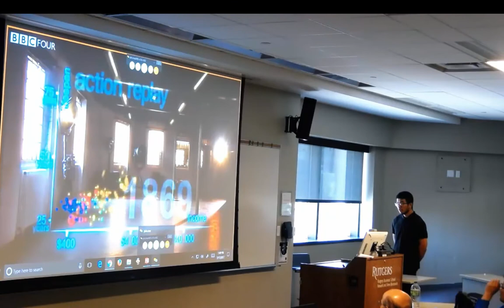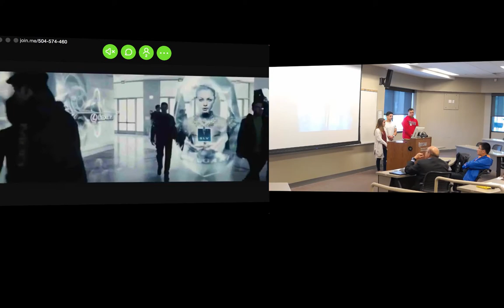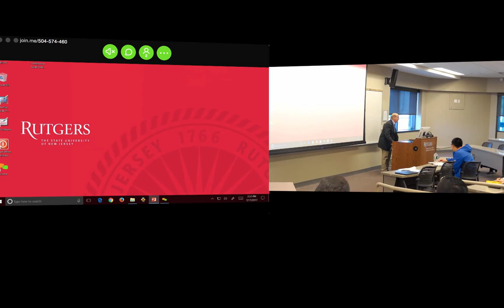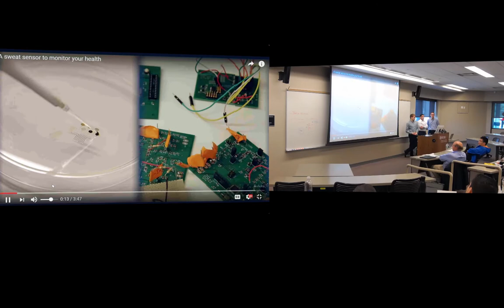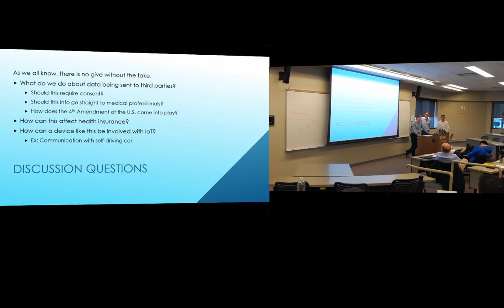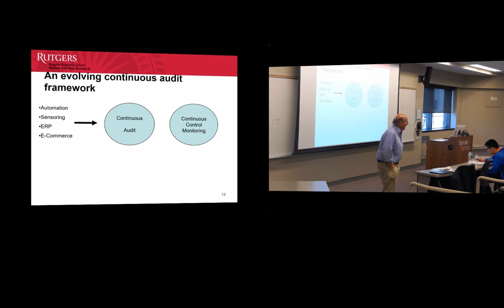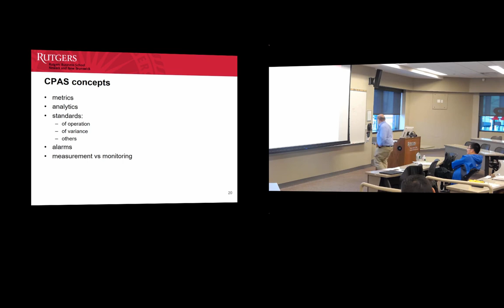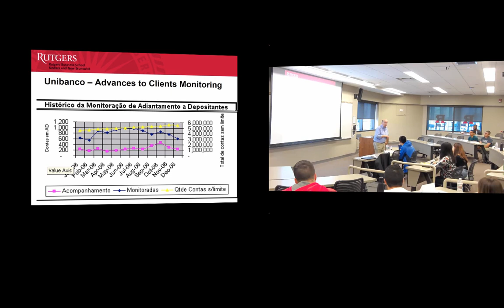Information Technology Lecture 7 July 17, 2017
Information Technology:  Prof. Miklos Vasarhelyi
Lecture #7

Time Stamps:

0:00:05 Joy of Statistics-Graphing life expentancies
0:04:40 Income distribution of different countries
0:07:36 Eradication of polio
0:08:04 Eradication of smallpox
0:09:02 2016 Malaria report
0:14:21 Professor’s comments on presentation
0:15:25 Student Presentation: Facial Recognition & the Future
0:15:29 What is facial recognition?
0:15:45 Timeline of development of facial recognition technology
0:16:48 How facial recognition technology works
0:17:25 Face recognition process
0:18:58 Statistical methods used for facial recognition
0:20:17 Eigen based algorithm
0:20:41 Getting the mean face
0:21:04 Computing Eigen face components
0:21:43 Finding a match
0:23:34 Every face has a story video
0:25:54 What face recognition will be used for
0:28:01 Video on face recognition
0:29:51 Pros of face recognition technology
0:30:50 Cons of face recognition technology
0:31:28 Want privacy from face recognition?
0:33:34 Q&A
0:40:20 Continuous Auditing - Bell Labs Example
0:44:59 Obstacles to continuous auditing
0:51:22 Using GPS, RFID for continuous auditing
0:52:43 Real-time economy
0:59:10 Continuous Auditing vs. Continuous monitoring
1:00;56 Monitoring & control 9 Levels of activity
1:12:22 Price Waterhouse Cooper
1:14:52 Student Presentation:  Wearable Sweat Sensor Technology
1:16:13 Overview of the device
1:17:00 Video
1:20:46 What the device measures
1:21:26 Monitoring dehydration
1:21:58 How dehydration affects the body
1:24:08 Application in Tour de France
1:25:02 Reasons children are at higher risk for dehydration
1:28:01 Help prevent diseases
1:28:31 Diabetes
1:29:32 Pregnant women
1:31:21 How can we connect this technology to devices?
1:31:49 Self-driving cars
1:32:37 Drones
1:33:23 Future implications issues
1:35:34 Q&A
1:48:57 PWC-Continued
1:48:09 Internal audit
1:49:27 An evolving auditing framework
1:50:44 An evolving continuous audit framework
2:12:26 Continuous control monitoring
2:14:40 Continuous risk monitoring & assessment
2:17:34 Audit innovation at the CorLab
2:18:46 The CarLab (Continuous Audit & Reporting Laboratory)
2:19:01 Continuous data assurance
2:19:02 Continuous Process Auditing at AT&T (CPAS)
2:20:11 CPAS Concepts
2:33:30 CPAS Definition
2:36:17 CPAS Effort
2:42:18 CPAS Effort II
2:49:28 Continuity Equations for HCA
2:51:22 Lessons from HCA Project
2:51:24 Unibanco Itau Unibanco
2:51:25 Itau-Unibanco projects
2:56:45 Branch monitoring
2:56:49 Unibanco-Advances to clients monitoring

Summary:  In Lecture 7, there is a lively presentation on understanding the statistical details of life expectancy in different countries and statistics on certain diseases.  Student presentations on face recognition technology and wearable sweat sensor technology.  Also, Professor
Vasarhelyi discusses his own project at Bell Labs for developing a data auditing process.